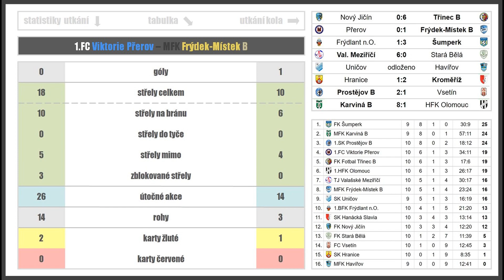Přerov - Frýdek-Místek B, msdd-E U19, 10.10.2020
0:1
Kámen úrazu přerovského týmu - další zbytečně ztracené body, jeden tedy určitě, soupeři v tomto ohledu mají větší štěstí, budiž k dobru našim klukům aktivní, i když ne vždy efektivní hra. Snad se na jaře odehraje alespoň zbytek podzimní části a našemu týmu se podaří udržet krok s nejlepšími v soutěži :)